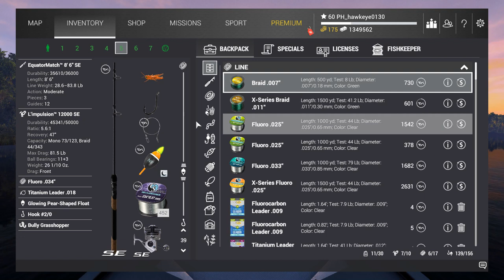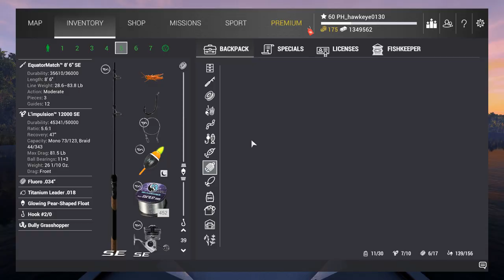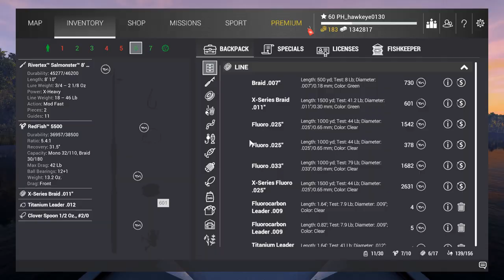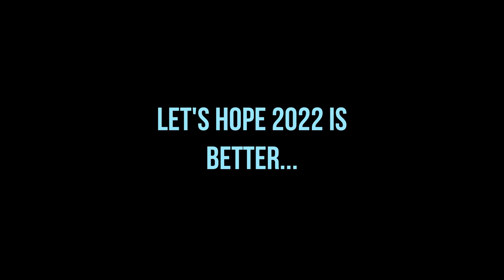Fishing Planet #12 - S6 | A Leprechaun's Favor II: Buzzman Tambaqui & Northern Snakeheads!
Fishing Planet #12 - S6 | St. Patrick's Day Event 2022 - A Leprechaun's Favor II: Buzzman Tambaqui & Northern Snakeheads!

*** Saint Patrick's Day Event 2022! ***

The Saint Patrick's Day Event is back once again, and the old favorites are back, along with a few NEW ones!

St. Patrick became famous for many miracles! For example, once he drove out all the snakes from Ireland. The best way to celebrate St. Patrick’s Day for a real angler is to drive a Snakehead out of the ponds. This scoundrel spreads a real terror for the local fauna!

Other Tasks Include:
     - Take part in the boat race following the rainbow, collect parts of the Golden Horseshoe Stringer and find some pots of gold.
     - Catch the Leprechaun Fish, the Rowdy Bass, and the NEW Buzzman Tambaqui!
     - Use  special baits and lures including the Drunken Worm, Bully Grasshopper,  and many more!
     - Search for Lucky Horseshoes to exchange Clover Coins for special items, such as bait, tackle box or fashionable and useful novelties.

In this episode, we will be taking part in the mission, "A Leprechaun's Favor II", which requires the following to complete:

     - Catch 3 Rowdy Bass at Neherrin River
     - Catch 4 Leprechaun Fish at Neherrin River
     - Catch 5 Buzzman Tambaqui at the Everglades

INTRODUCING THE BUZZMAN TAMBAQUI!
In this mission, we get to see the new Saint Patrick's Day Event fish that has been added for 2022, the Buzzman Tambaqui!  This magical fish is related to the Tambaqui (Black Pacu) found at Marron River, Bolivia, only it somehow managed to swallow some of the lost gold taken by the Rowdy Bass and Leprechaun fish, enabling it to invade other waterways!

In addition to the "A Leprechaun's Favor II" mission, we will also be starting to complete the "Expulsion of Snakeheads" mission that will be teleporting us to SEVERAL different waterways in order to catch and rid each of these invading critters using special Saint Patrick's Day lures. I this episode, I will be using the Clover Spoon to start things off!

Again, don't forget forget to explore each waterway, as pots of gold or silver may be hidden containing evern more goodies that are replaced every 24 hours!

FOR MORE INFORMATION ON THESE GAMES, CHECK OUT THE FOLLOWING LINKS:
7 Days to Die